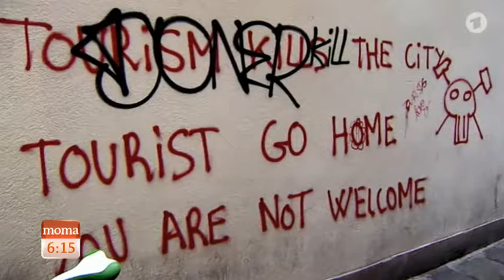Tourismusphobie auf Mallorca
Touristenbusse beschmieren, Touristen die Fahrradreifen
zerstechen, im Yachthafen Farbbomben zünden: die katalanische
Jugendorganisation Arran inszeniert sich wie eine Spaßguerrilla.
Doch der Protest gegen den Massentourismus auf Mallorca hat
Gründe: es fehlt an bezahlbarem Wohnraum  für Normalbürger,
stattf´dessen wird luxussaniert für zahlungskräftige Gäste,
Umwelt- und Naturschutz kommen zu kurz